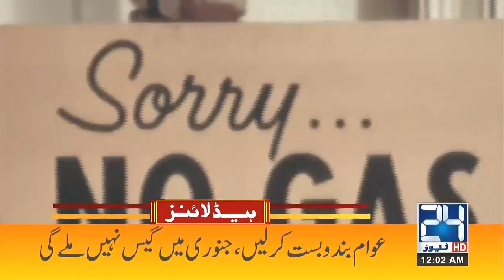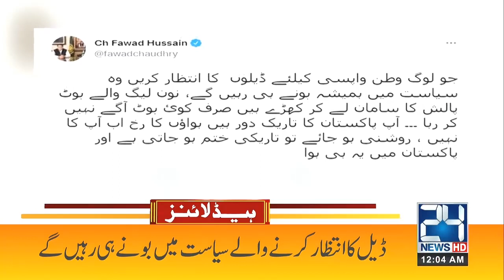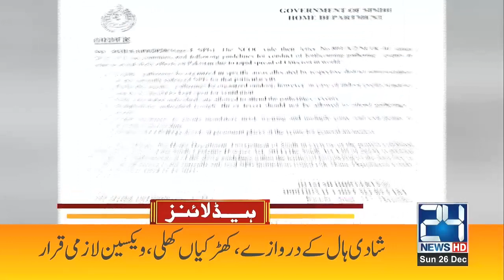Govt Huge Announcement About Marriages | 12am News Headlines | 26 Dec 2021 | 24 News HD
24 News HD is one of the leading news channels of Pakistan bringing you the latest current affairs from Pakistan and around the world.  Live National Assembly and Senate Session.